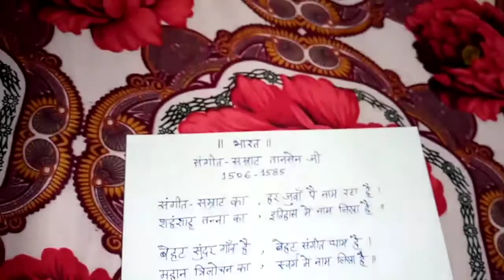Tansen Sangeet-Samrat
Swami Haridas Ji
Tansen's daughter Sarswati Ji
Deepak Raag, Miya Ki Malhar